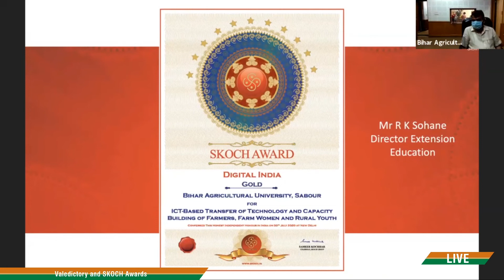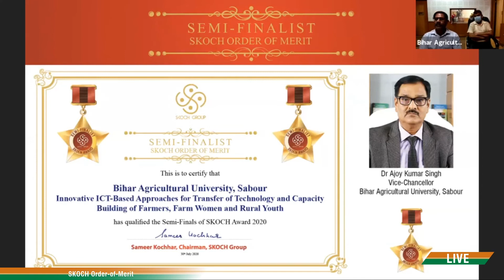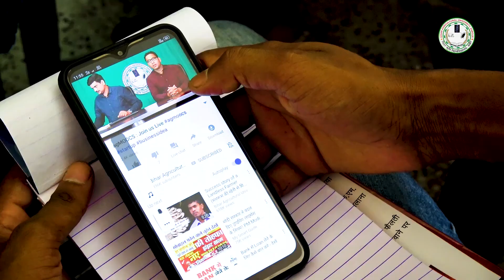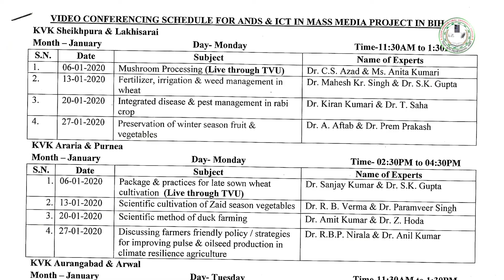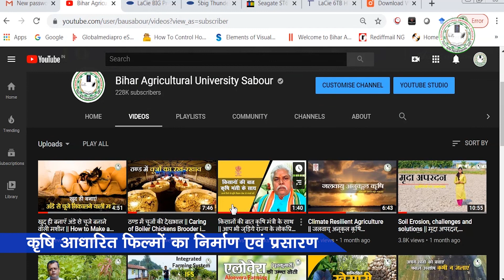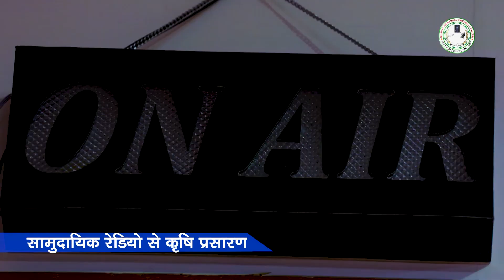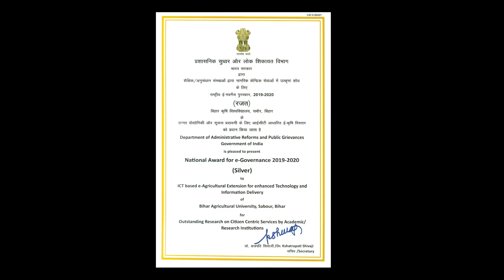Media Centre Recived Prestigious SKOCH Award for ICT Model